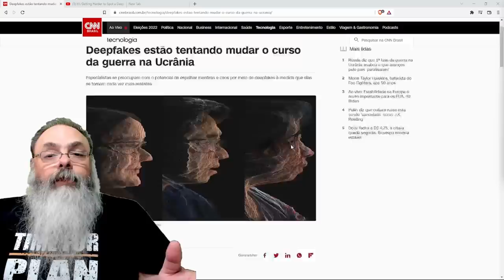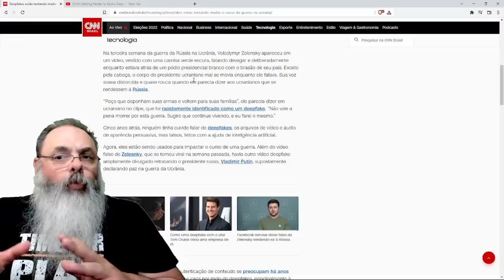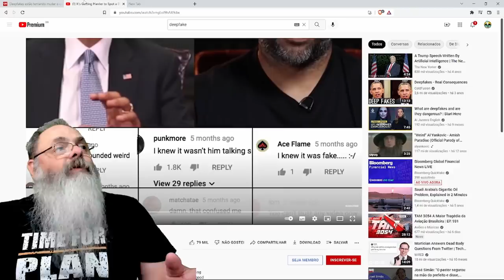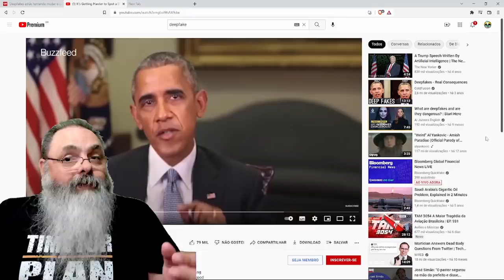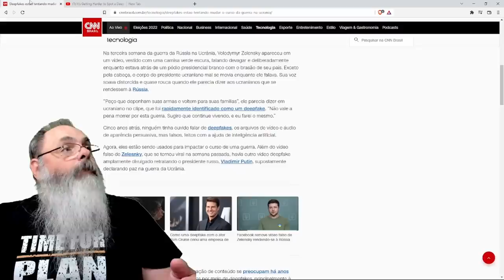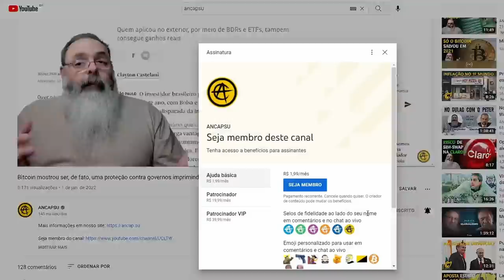Mais uma preocupação para eleições: Deepfake